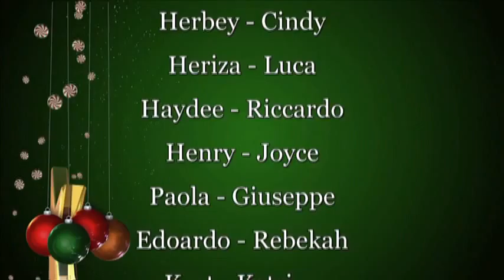A Christmas Greetings to ALL.mpg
Our Christmas Greetings to everyone friends and relatives!